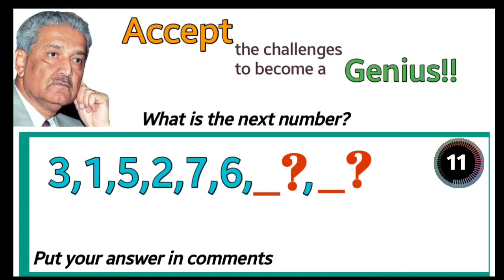Number series test 5| missing number | genius test| math games| reasoning questions| math tricks